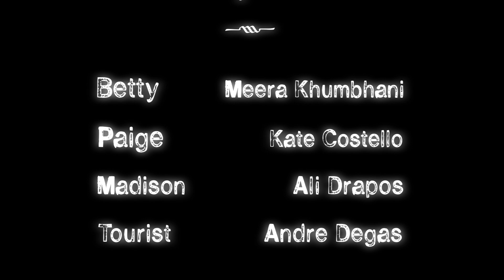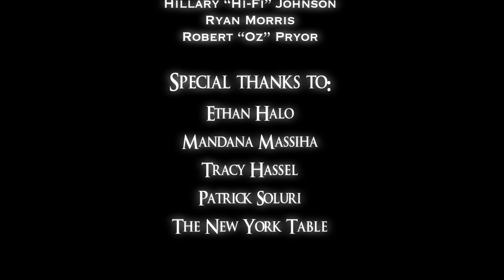Carpe Noctem: ep 4 GROUND RULES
Carpe Noctem Part 4: Ground Rules
Betty does her best to explain the nature of their rabid inner beast.

OVERVIEW
Carpe Noctem is an original Sci-fi horror drama episodic series. Our story focuses on the relationship of Paige and Bandura (a.k.a. Betty) on the run. Two beautiful young women who seem unremarkable and benign yet are extraordinary and feral. Our heroines rely on each other to feed their hunger in order to survive. Neither werewolves or vampires, our pretty monsters transform into beasts of their own secret mythology.

Audio Mix by Cesar David Marin